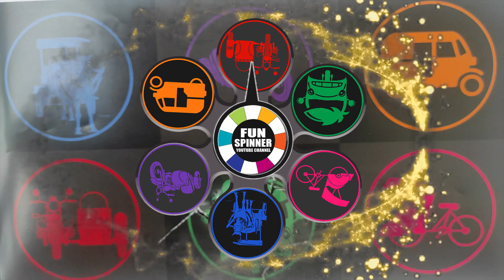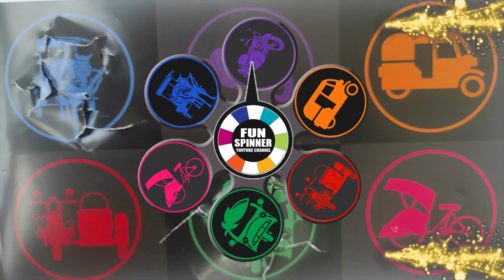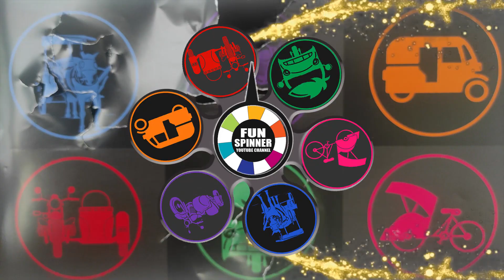Hunting Mobil Besar : Truk Tambang, truk Dump, Mixer Truck, Garbage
Selamat Menyaksikan 🙏🙏